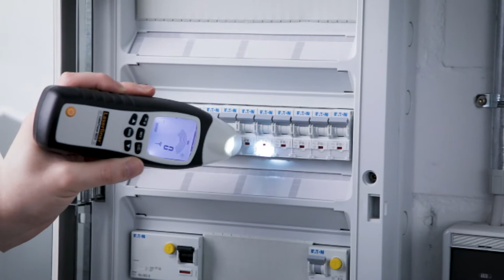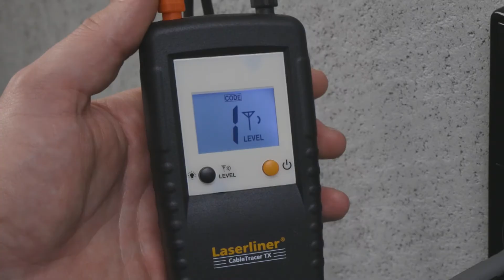Elektrische Prüfgeräte - Laserliner - CableTracer Pro - 083.070A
Das Leitungssuchgerät, bestehend aus Sender und Empfänger, lokalisiert spannungsführende Kabel, Schutzschalter, Sicherungen, metallische Rohre und mehr. Dadurch können folgenschwere Fehlbohrungen verhindert werden. Der Sender speist Signale in die zu prüfende Leitung ein. Der Empfänger erkennt berührungslos die Leitungen mit dem eingespeisten Signal. Auch Leitungsunterbrechungen in bestehenden Installationen und Kurzschlüsse in verlegten Kabeln können ermittelt werden. Die Signalcodierung ermöglicht den Einsatz von maximal sieben Sendern und einem Empfänger, ideal für Arbeiten in komplexen Installationen. Der Betrieb kann auch ohne Netzspannung erfolgen.